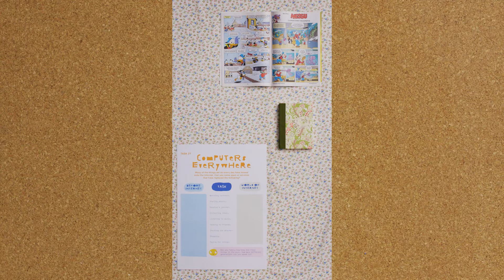Computer Science in One Minute - Episode 28 - Future computers